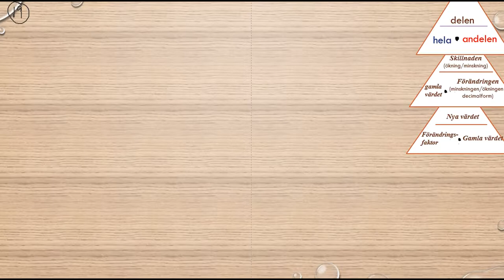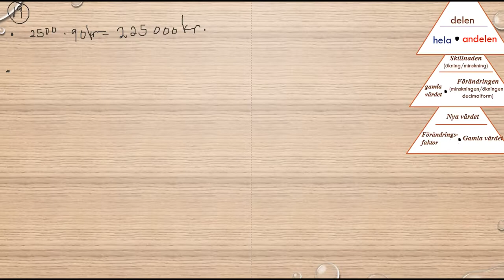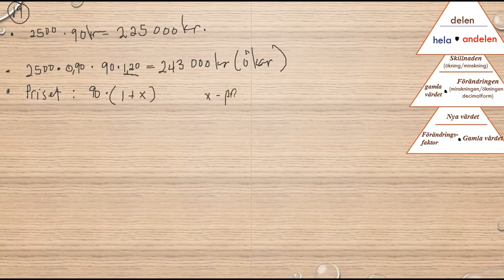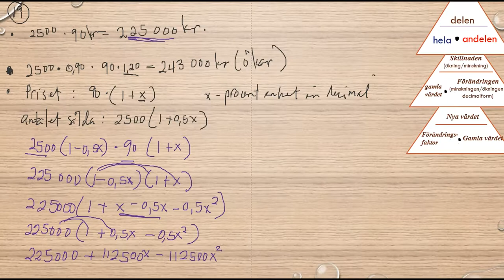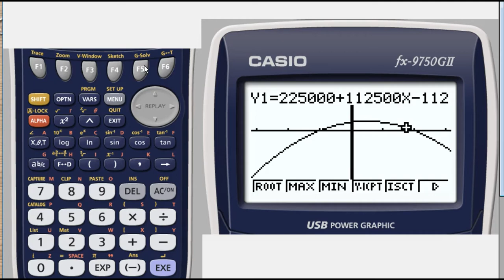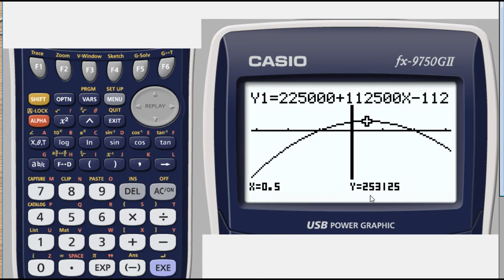Matematik 5000 Ma 1a röd Kapitel 2 Procent Blandade övningar kapitel 2 21